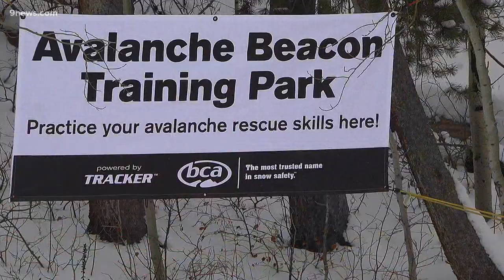Avalanche rescue training park opens near Minturn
A new avalanche training park for the public is opening near Minturn where people can practice backcountry rescue skills like locating avalanche beacons in the snow.